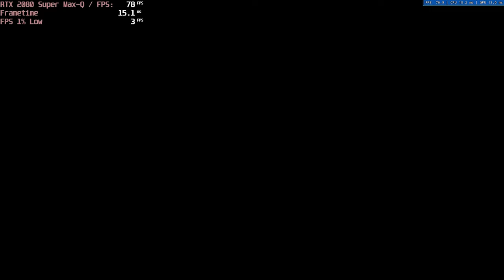🎮 NVIDIA GeForce RTX 2080 Super Max-Q - Borderlands 3 gameplay benchmarks (1080p)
💻 Test Configuration:
• 32 GB RAM
• External Monitor

✅ LaptopMedia.com